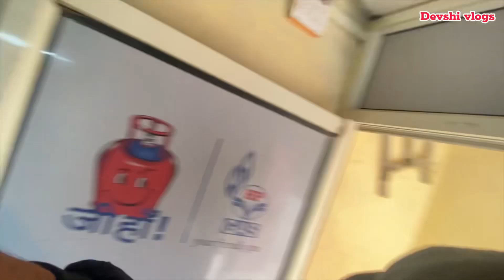દિવસ ઊગે અને ચા વગર ચાલે નહીં 🫖☕️| chay ni sathe savar | Tea morning | life village | devshi vlogs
devshi vlogs - જય માતાજી🙏🏻

આ ચેનલ ઉપર દરરોજ ગુજરાતી vlog જોવા મળસે..

👨‍💼 દેશી vlogs એક દમ સાદાઈ
🌿 farmer vlogs (જય કિસાન જય જવાન)
👨‍👩‍👦‍👦 ફેમિલી vlogs
      🧑‍💻 પ્રાઇવટ નોકરી
uplod time : સવારે 8 thi 10 વાગે🕐

તો ગુજરાતી તરીકે સપોર્ટ કરજો🙏🏻

for businesses  Inquiry👇
devshi876​@gmail.com

Lost of family’s ❤️